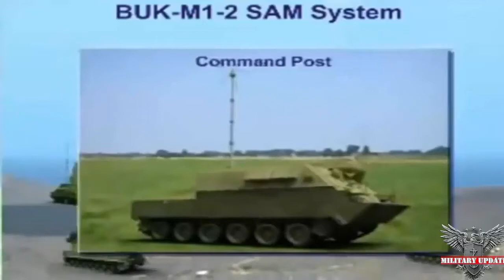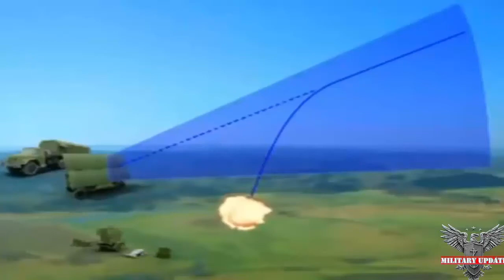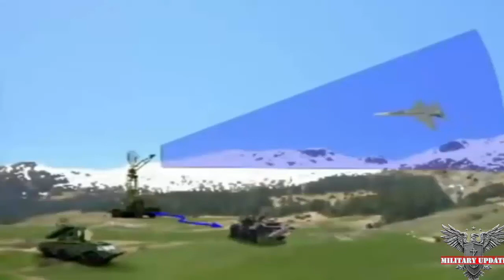Defence News _ India - Russia defence deals Six things India got from old friend Russia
Defence News  _ India - Russia defence deals Six things India got from old friend Russia (India Ready For War)